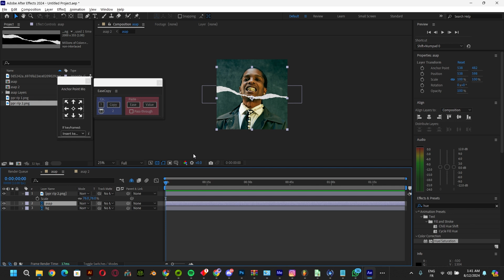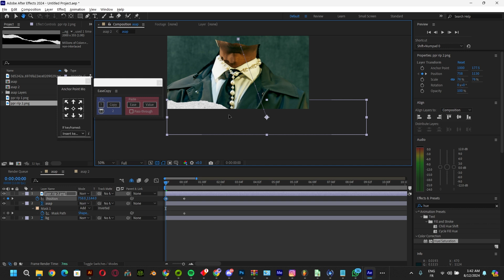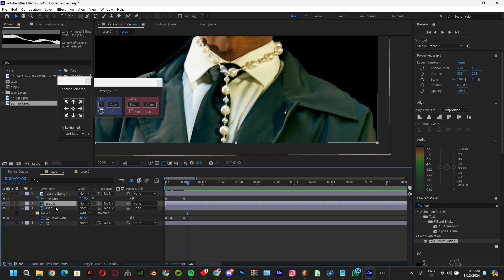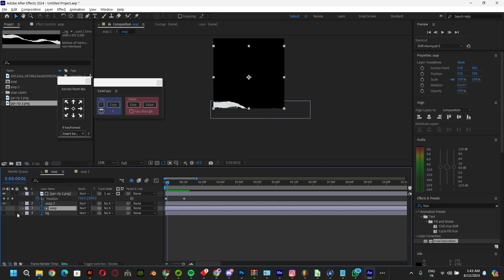Paper Rip Transition in After Effects! (Tutorial + FREE Project File 🎁)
Learn how to create a realistic and dynamic paper rip transition effect in Adobe After Effects with this easy-to-follow tutorial! 🎬 We'll cover all the steps, from setting up your composition to adding realistic textures and animation. Download the FREE project file to practice along!
Tutorial
Transition
Paper Rip
Paper Tear
VFX
Visual Effects
Motion Graphics
Animation
Adobe After Effects
Project File
How To
Learn After Effects
After Effects Tips
After Effects Tricks